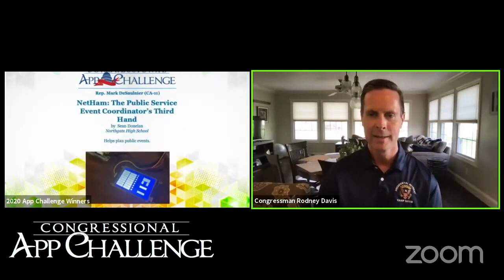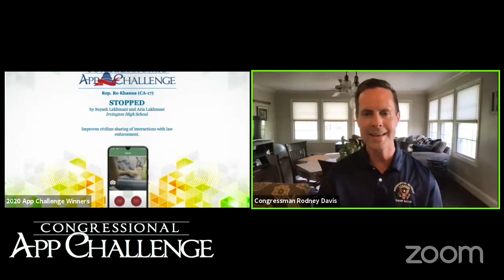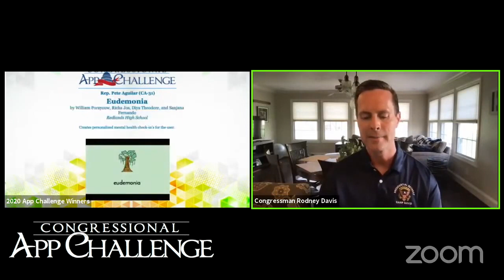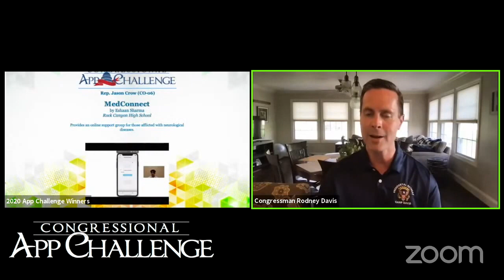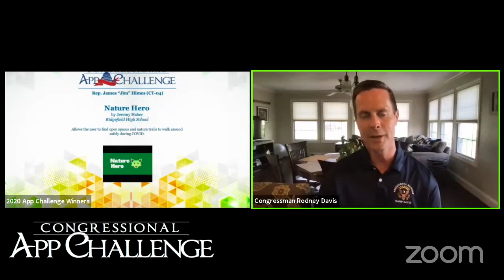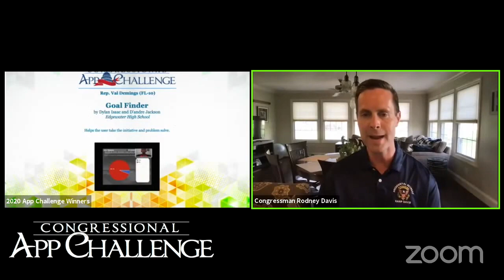Rep. Rodney Davis HouseOfCode 2021 Remarks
Rep. Rodney Davis (IL-13) spoke to the winners of the 2020 Congressional App Challenge at HouseOfCode. Rep. Davis congratulated the victors on their achievement and encouraged them to continue along their path of a STEM Education.

HouseOfCode is the largest student app developer demo day of its kind. Hundreds of Members of Congress will virtually host their district’s Congressional App Challenge winner over the course of three days for an event unlike any other in Washington.

The 2020 Congressional App Challenge saw entries from over 6,500 students from 308 Congressional Districts across 49 States, including Washington DC, Guam, Puerto Rico, and the Mariana Islands.